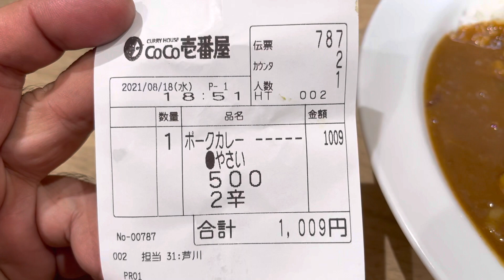【CoCo壱番屋 愛甲石田店】de ✨野菜カレーを喫食✨･:*+.\(( °ω° ))/.:+✨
✨敢えて野菜と名乗らなくとも...✨